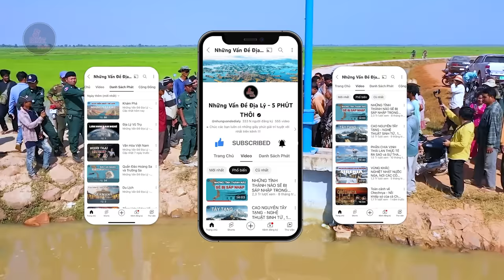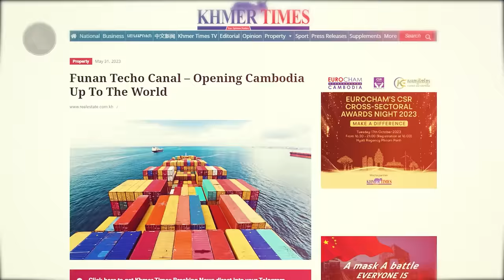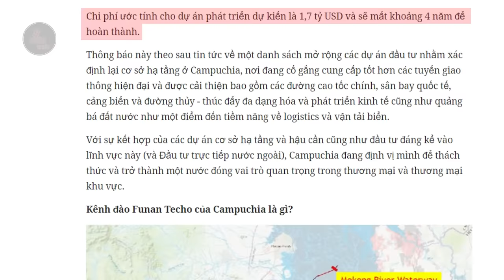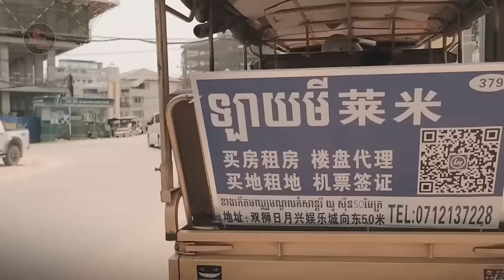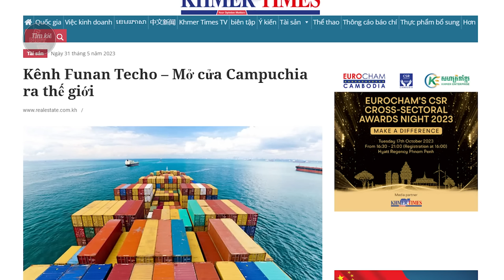"SIÊU KÊNH ĐÀO PHÙ NAM" NỐI SÔNG MEKONG VÀ VỊNH THÁI LAN CỦA CAMPUCHIA CÓ ẢNH HƯỞNG GÌ TỚI VIỆT NAM